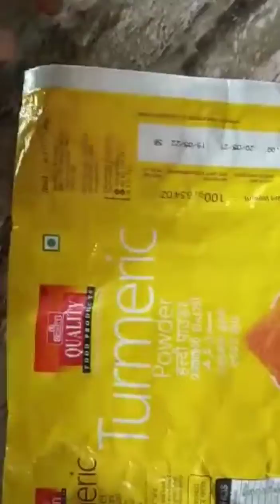വീട്ടിലുണ്ടാക്കിയ മൈലാഞ്ചി റ്റൂബ് (mehandhi make to home)